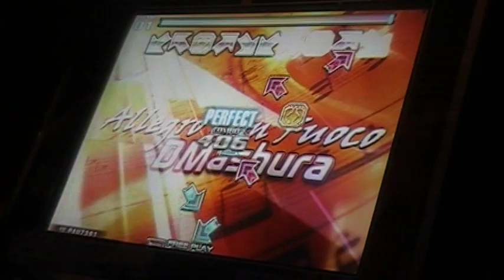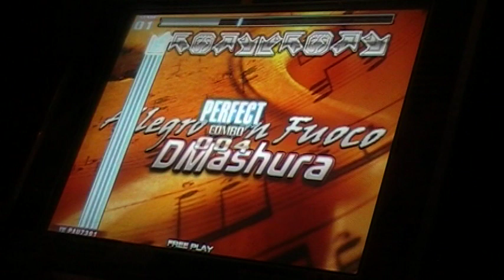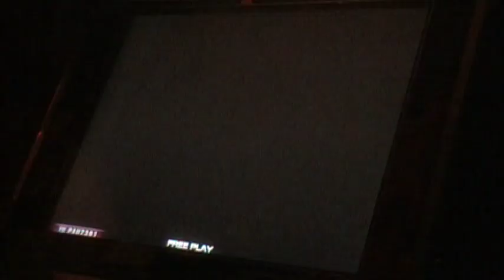WinDEU - Allegro Con Fuoco D23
I figured I could get a slightly better run on this, but not THIS good of a run.

I'm really surprised and very pleased with how well I did on this. I did not think at all that I was going to combo up to the 32nds. And after the 32nd section, I actually did those 180 turns in the middle 4 properly (you can see in the other video that I just BSed and bracketed through that section).

STILL MISSED THAT ENDING QUAD THOUGH.